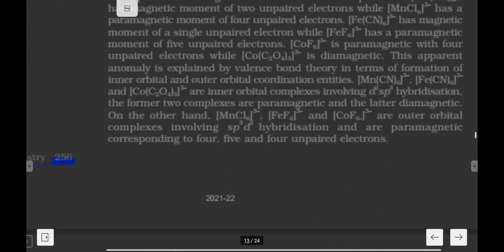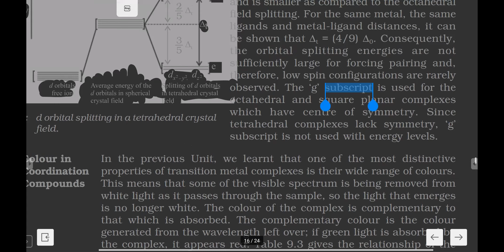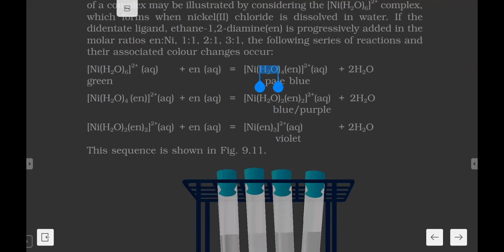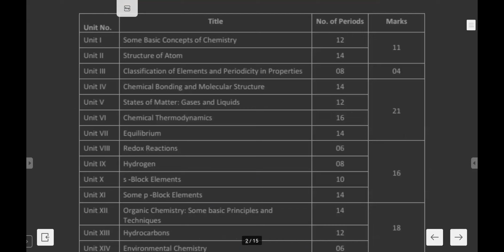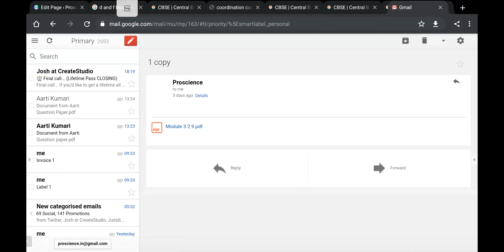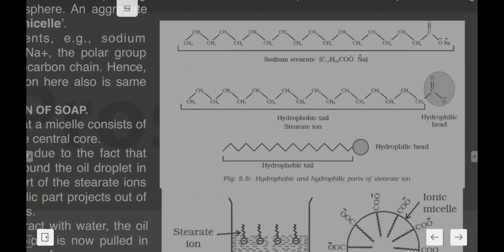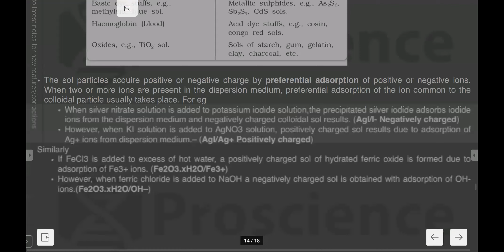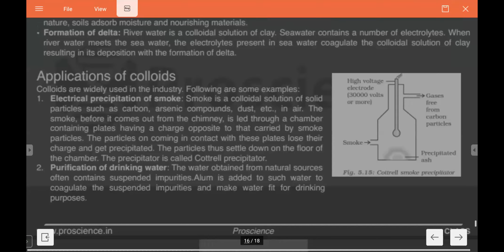VBT, CFT and COLLOIDS